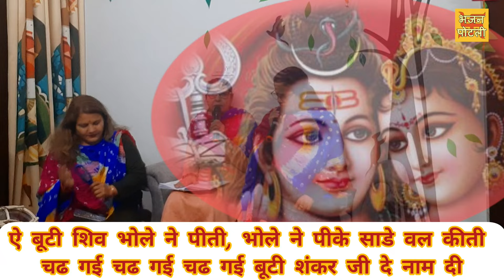shivratri bhajan घोट घोट के पीलो बूटी शंकर जी दे नाम दी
घोट घोट के पीलो बूटी शंकर जी दे नाम दी
शंकर जी दे नाम दी ओ भोले जी दे नाम दी
ghot ghot ke pilo buti shankar ji de naam di

भजनों के लिरिक्स के लिए नीचे दिए गए लिंक को करें

MANY more...